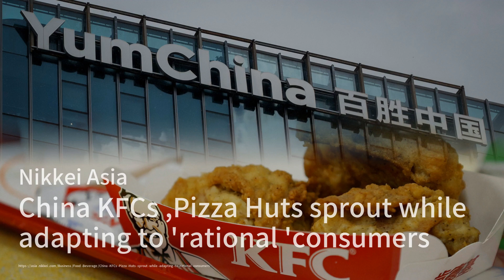中国探月竞赛加速：嫦娥六号探测器发射；习近平的信息战略：创建“信息力量”；中美关系紧张：习近平与布林肯的会晤氛围变化：中国传统产业20240505